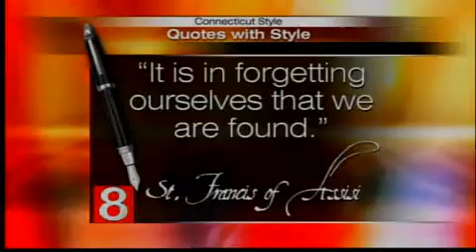Mentors in the Garden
Colleen Plimpton is a popular garden author, lecturer, instructor and coach, Colleen is a member of Garden Writers of America, the Garden Clubs of America, Tri-State Hosta Society, Mad Gardeners, The Nature Conservancy, The Garden Conservancy, and many other groups.